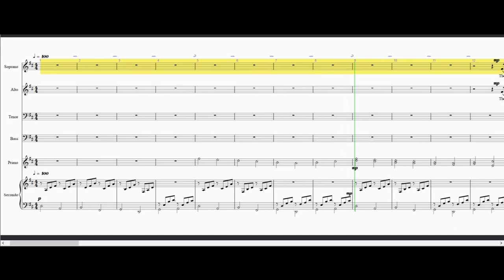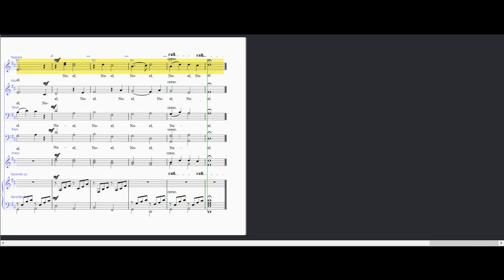First Noel Pachelbel - Soprano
The First Noel - Pachelbel. This arrangement is by Michael Clawson.

These videos are provided to help singers learn the parts. They are produced using the following software; Music - "Sibelius"; Video Capture - "Debut"; Editing - "Video Pad".
The tempo can be changed using the settings within YouTube - but there will be a slight loss of sound quality.